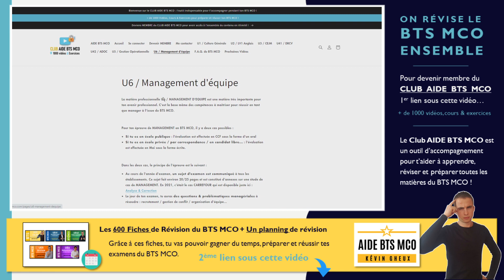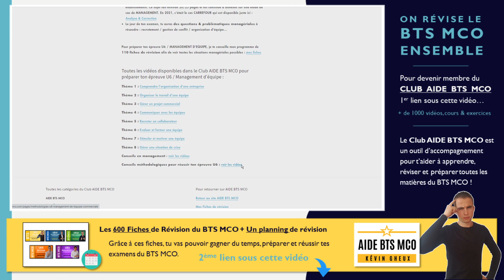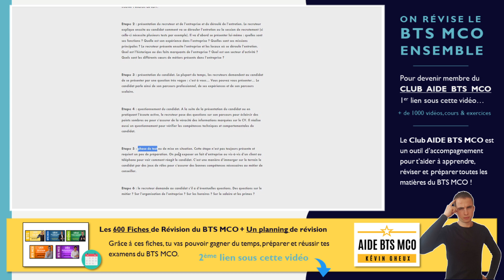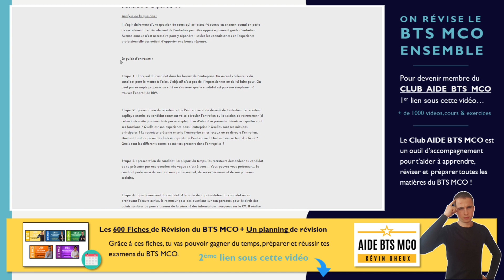Révisions du BTS MCO #7 : Faire un GUIDE d'ENTRETIEN de recrutement | Etude de cas MANAGEMENT UE6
Dans cette vidéo de révision, nous allons nous rappeler les différentes étapes du guide d'entretien.
Le CLUB AIDE BTS MCO a été totalement remplacé par mon programme de fiches de révision